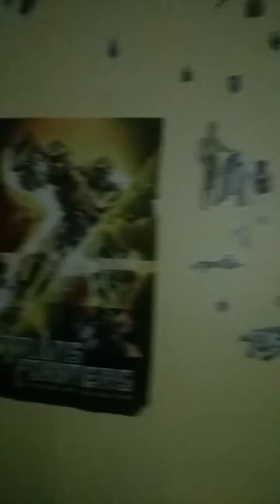Blackout worst time ever